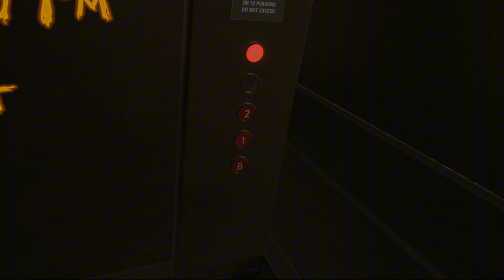Buddy Is Back And So Are The Bombs Arizona Sunshine 2 walkthrough/gameplay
This is the final episode of the Arizona sunshine 2 series, we fight our way through a zombie hospital to save buddy and then get a minigun to fight the thousands of the undead